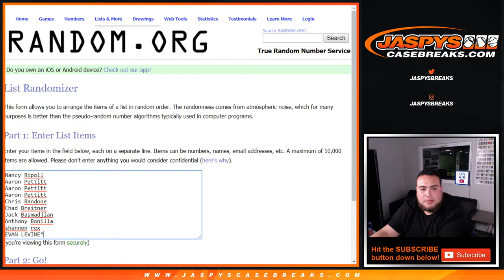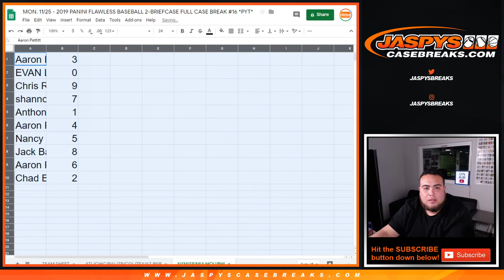MON. 11/25 - 5 TEAMS! 2019 PANINI FLAWLESS PYT #16 RNB #1